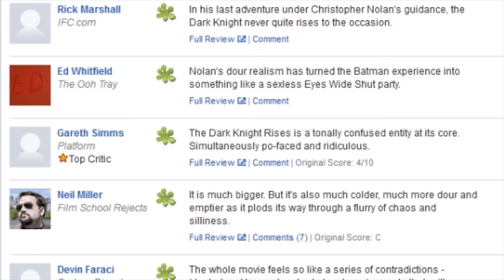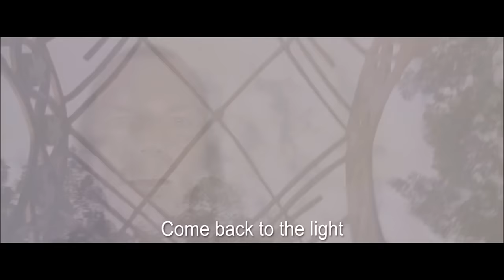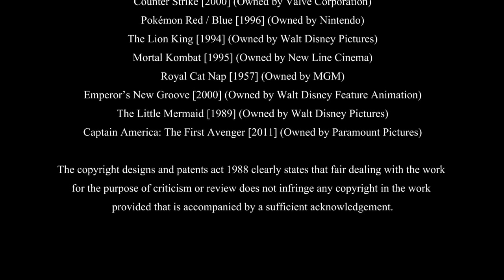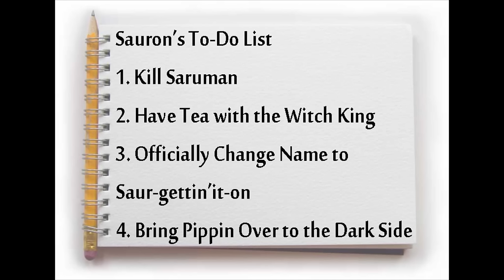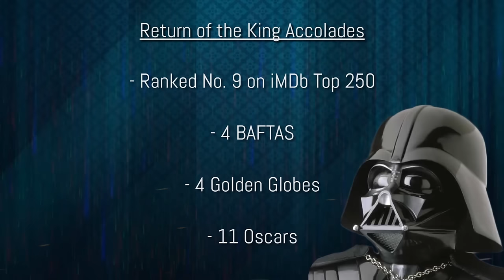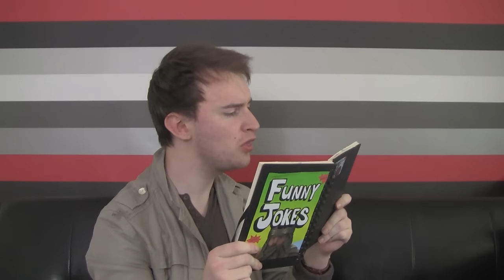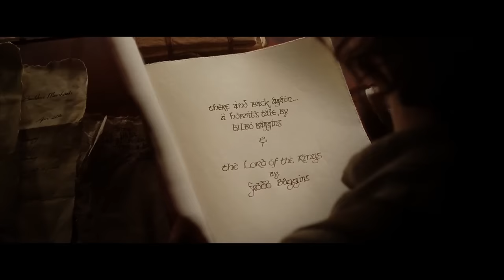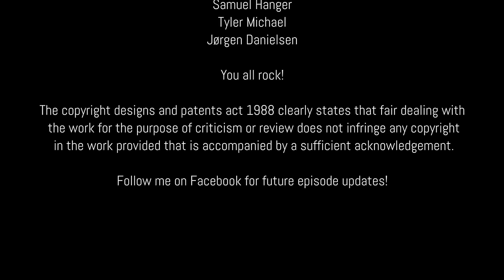The Unusual Suspect: THE LORD OF THE RINGS TRILOGY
Here's a compilation of my 3 reviews for The Lord of the Rings films: Fellowship of the Ring, The Two Towers and Return of the King.